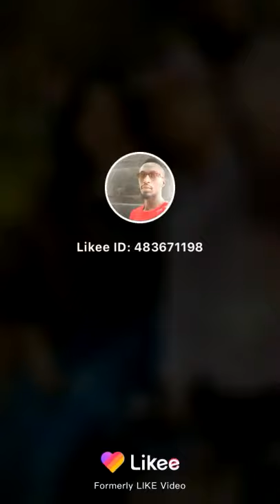22 August 2020